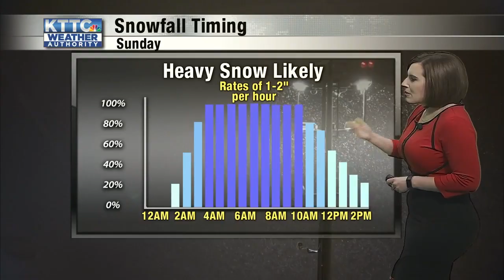Sarah's 10pm Saturday Forecast 2/8/2020